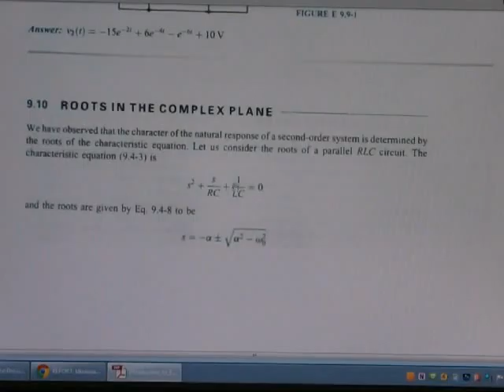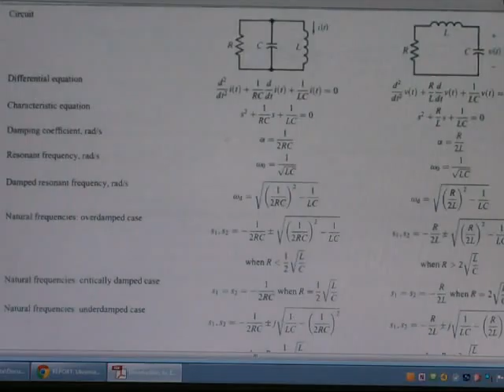Day 11 Part 1 RE012A3